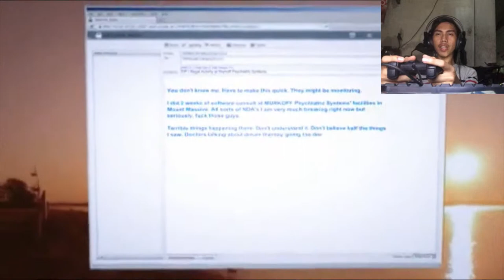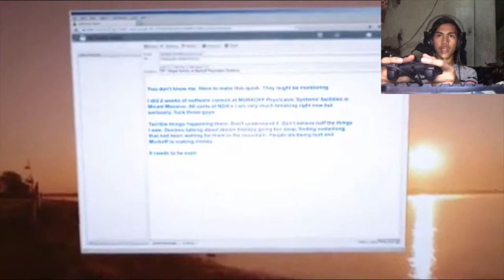Outlast DLC whistle blower part 1. kiss meeee!